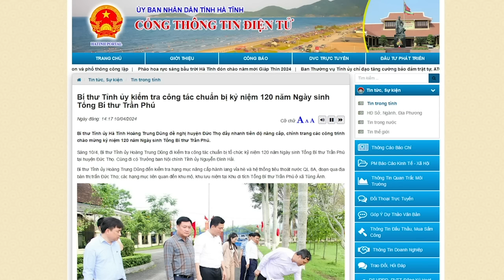Vì sao Huệ Vương mất chức sẽ nhanh hơn Võ Văn Thưởng?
“theo giới thạo tin, ông Vương Đình Huệ mất chức sẽ còn nhanh hơn Võ Văn Thưởng, và bộ máy “tứ trụ” quyền lực cao nhất, trong vòng vài ngày tới sẽ chỉ còn lại hai trụ.”